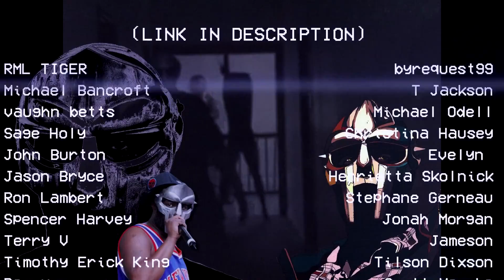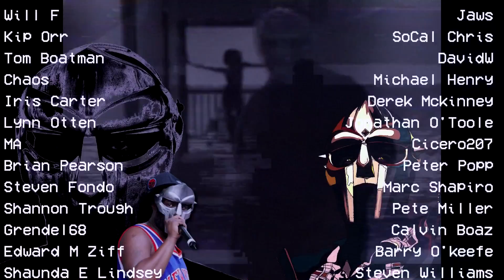STONE TEMPLE PILOTS - INTERSTATE LOVE SONG (REACTION!!!)